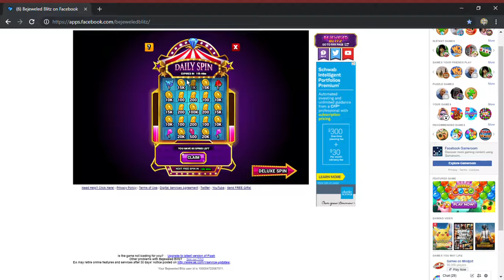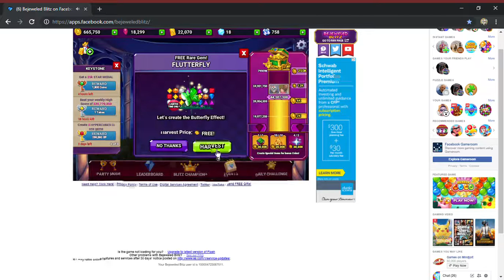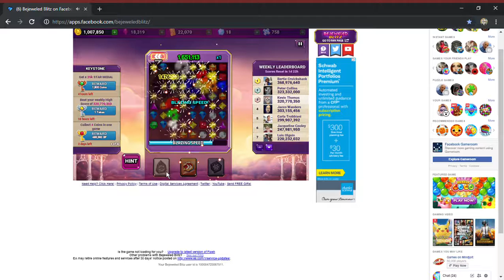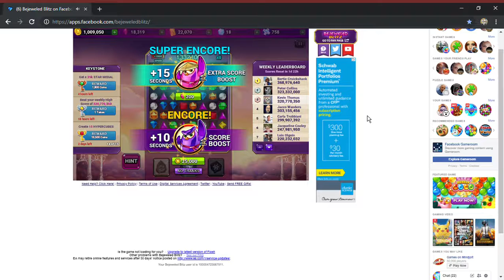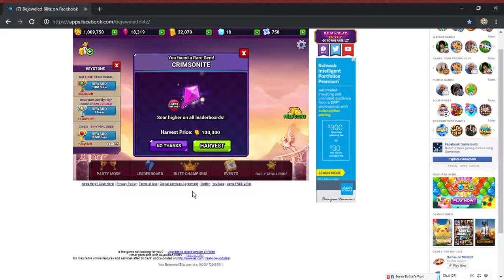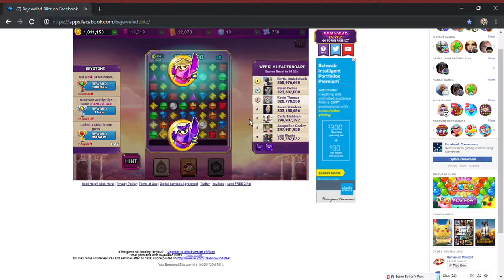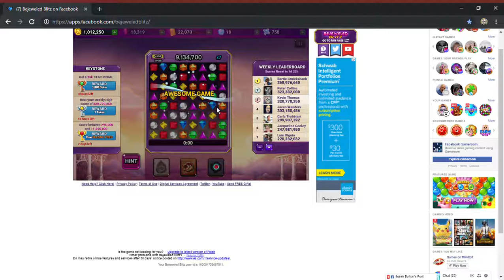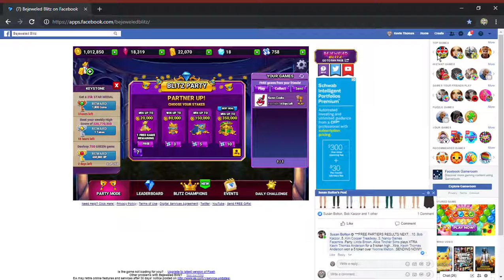SkullMEDIA Stream No. 9 (Beyond Beethoven, Above Abnormality)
As livestreamed by myself on Mixer under the pseudonym I_Am_Th3_Skv11.